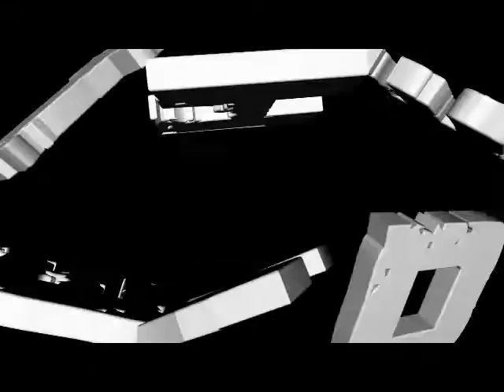IKRIMA Muharram fest 1437 H, Team Hadhroh Nurul Qolbi